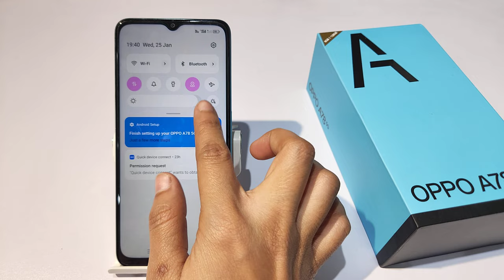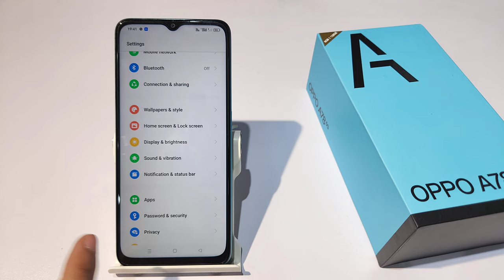how to change system ui color in oppo A78 5G , oppoA77s | oppo A77 me ui color kaise set kare